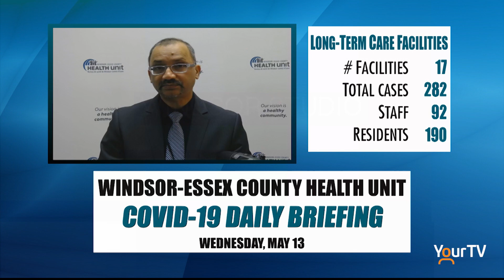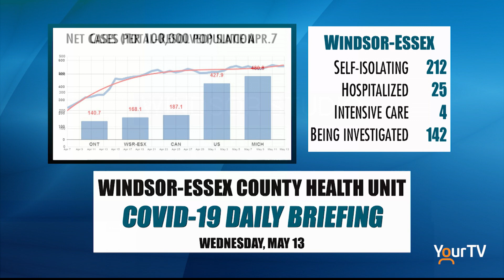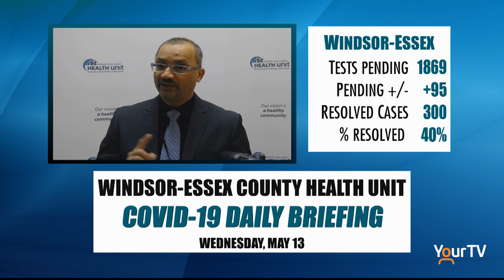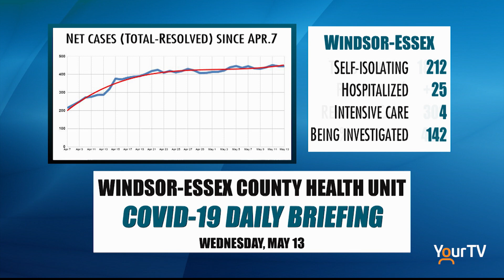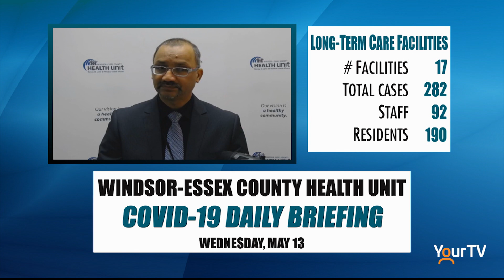WECHU COVID-19 Update: WEDNESDAY, MAY 13, 2020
Windsor-Essex County Health Unit daily briefing on COVID-19